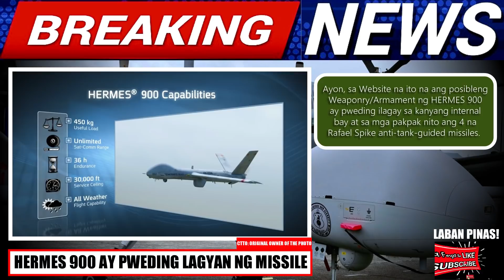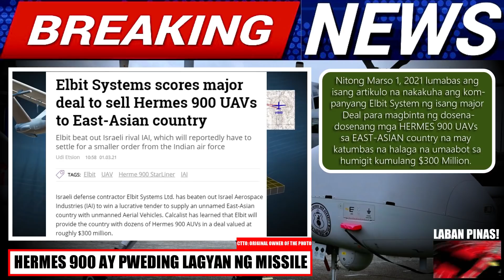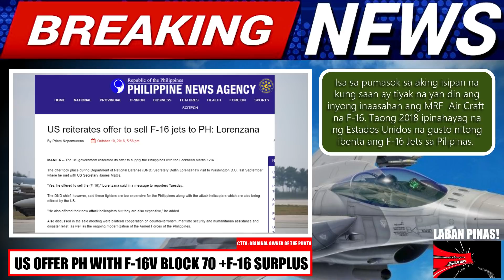AMERIKA BIGTIME OFFER SA PILIPINAS (F-16 VIPER) | HERMES 900 PWEDING LAGYAN NG MGA MISSILE